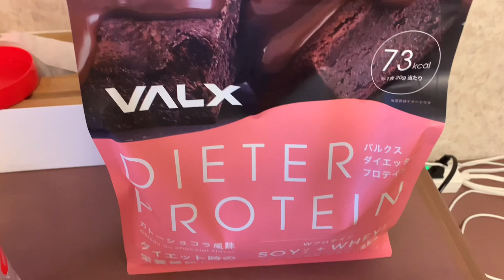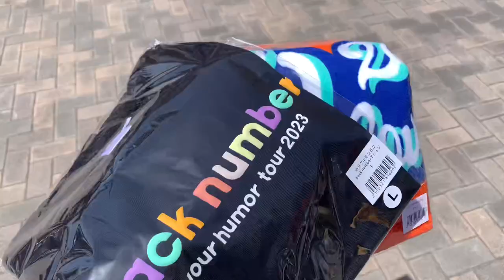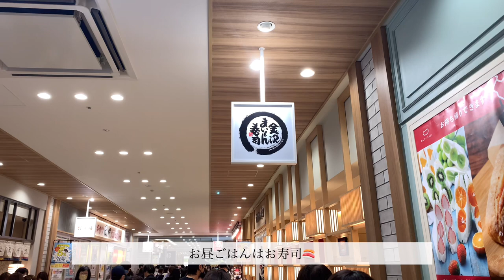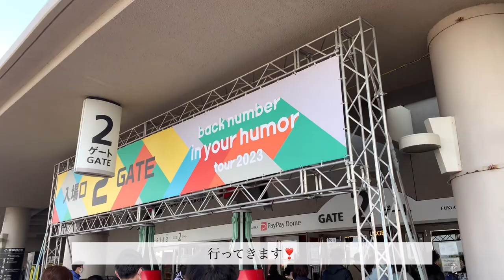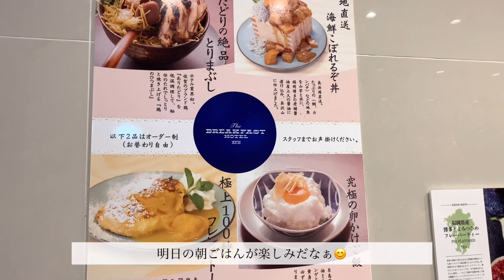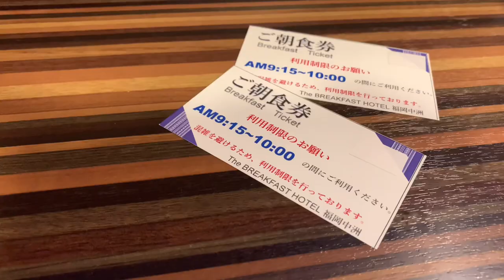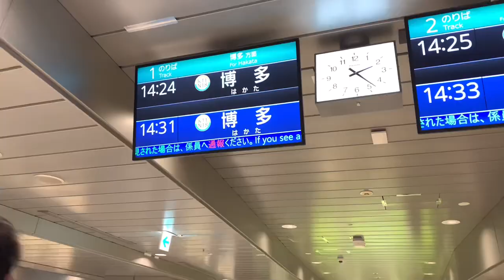【vlog】人生初のbacknumber LIVE🌈福岡；朝食ビュッフェに大人気ドーナツ🍩最高の週末vlog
福岡にライブに行ってきた思い出と
ずっと行きたかった『I'm donut?』に行ってきました♩

生歌ほんとに感動したし、バンドマン魂が伝わってきた！

誕生日に一緒にいれたことも嬉しかったし
最高の週末でした🌈

宿泊したホテル: THE BREAKFAST HOTEL